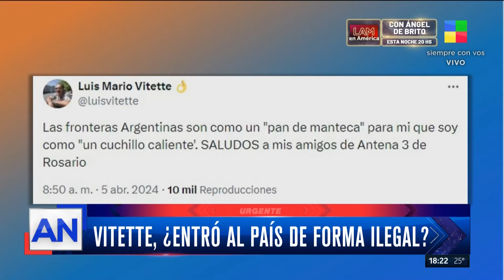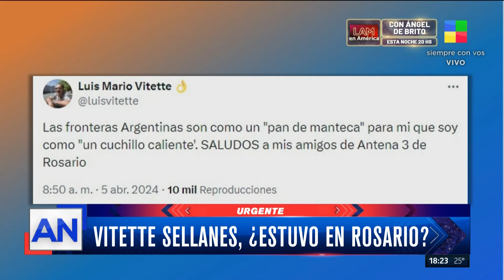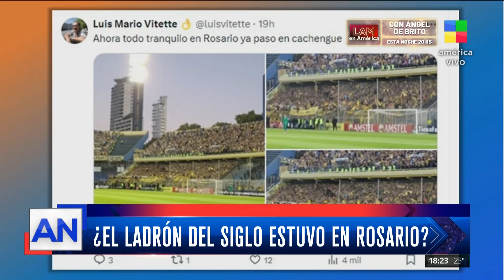“El ladrón del siglo” en Rosario: Luis Vitette habría entrado tras ser expulsado en 2013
🔴 “El ladrón del siglo” en Rosario

Luis Vitette fue expulsado del país en 2013 pero habría entrado a Argentina para ver un partido de Rosario Central.